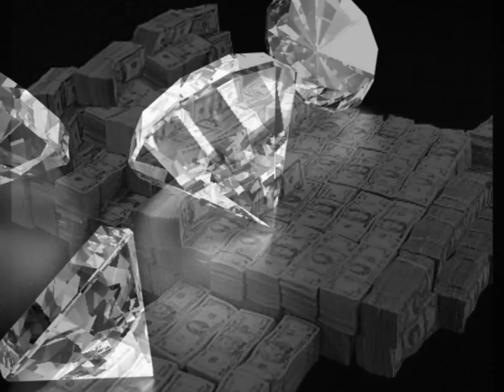MESA MADE - CADILLAC REMIX - BRUC3 AND JSWISHA FROM C-TOWN RECORDS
CADILLAC REMIX. FROM TEXAS TO THE AZ DOING IT BIG WITH MESA MADE RECORDS AND C-TOWN RECORDS!